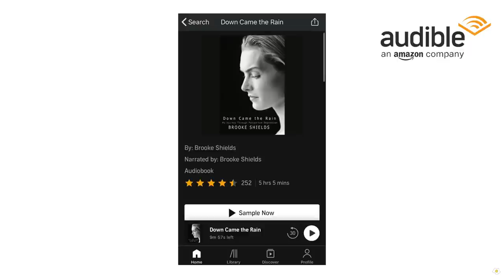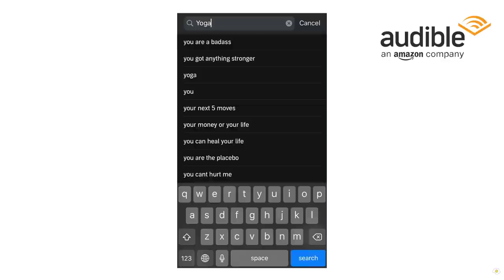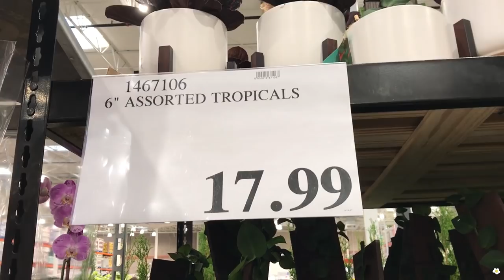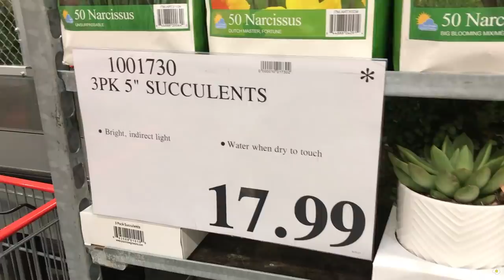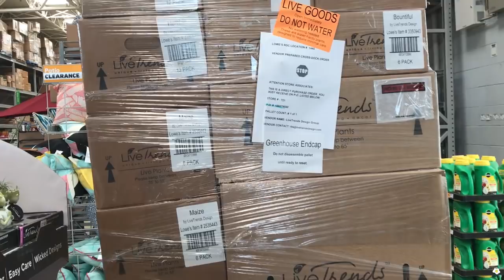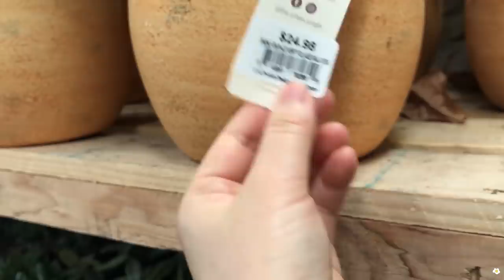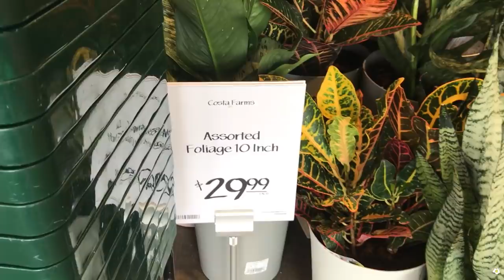Plant Shopping and Surprise Finds at 3 Big Box Stores: Lowe’s, Costco and Whole Foods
Today we will go plant shopping at my local big box stores: Lowe’s, Costco, and Whole Foods Market! Surprisingly, they all were stocked with beautiful houseplants, including Costa Farms Trending Tropicals and some hanging baskets. Let’s go plant shopping!

Other recommended products:
Bonide Systemic House Plant Insect Control (kill mealy bugs, scales, aphids, fungus gnats, etc.)
Humidity and temperature monitor
FoxFarm Ocean Forest Potting Soil
SUPERthrive Plant Vitamin Solution
Alaska Fish Fertilizer
Mosquito Bits

Other Videos That You May Like:

I Finally Did It: My VERY FIRST Plant Mail After 3 Years of Collecting & Crazy Unboxing